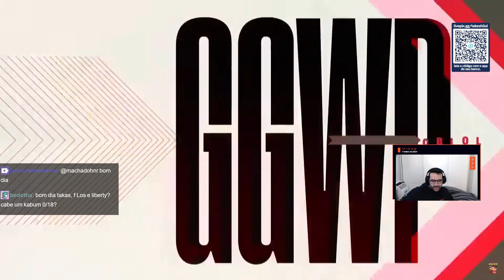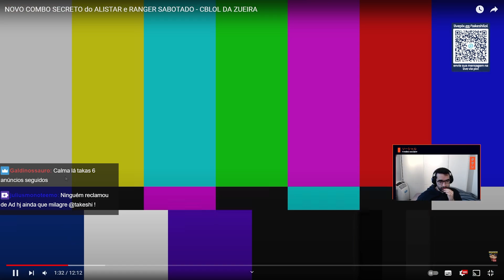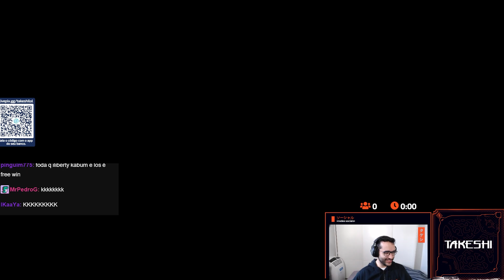TAKESHI REACT BRONZIOCRE: "NOVO COMBO SECRETO do ALISTAR e RANGER SABOTADO - CBLOL DA ZUEIRA"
Vídeo retirado da livestream do /Takeshi.